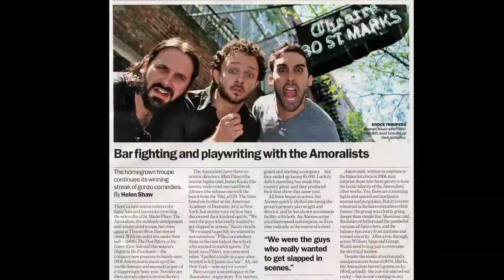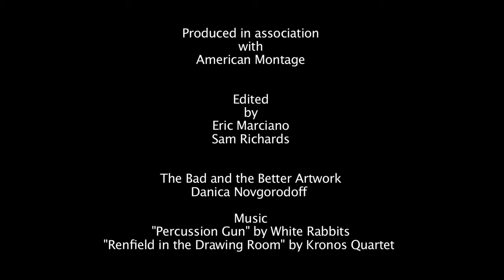The Amoralists get ready to produce "The Bad and the Better"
This clip exhorts the lovers and fans of the The Amoralists to open up their hearts and wallets and contribute to their new show for 2012  "The Bad and the Better".
Filmed and edited by American Montage.